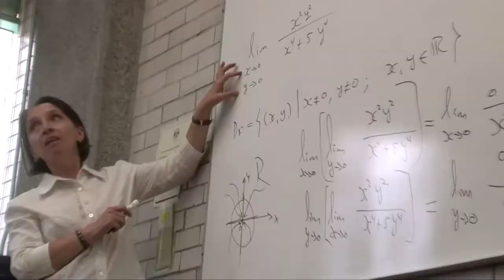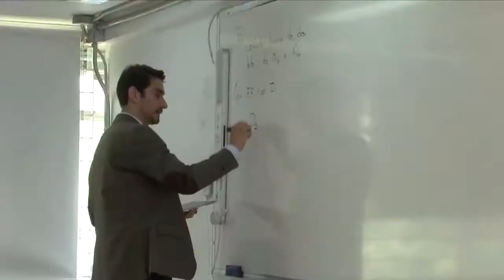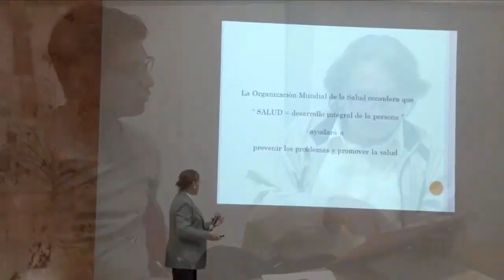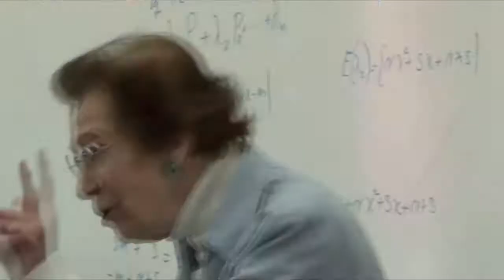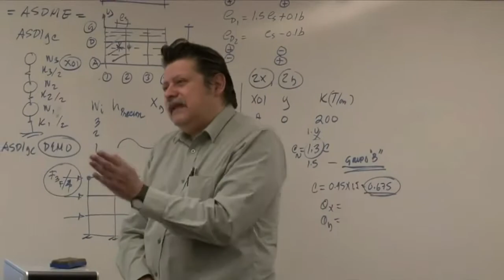Cómo sobrevivir en Ingeniería 1